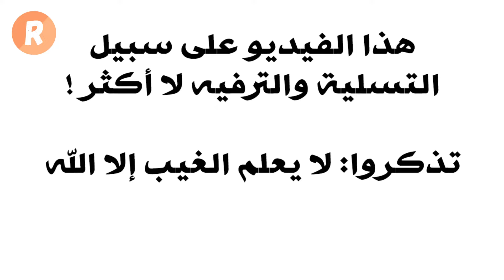مواصفات رجل برج الأسد الأسرار الكاملة والمفاجئة التي لا تعرفونها عنه